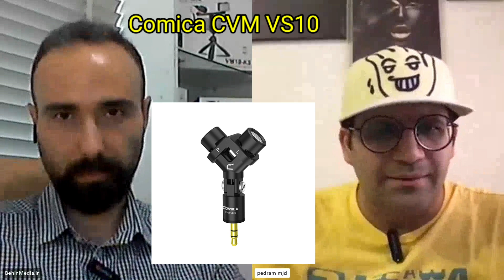کامیکا میکروفون مناسب برای شروع تولید محتوا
شرکت بهین مدیا نماینده رسمی شرکت کامیکا چین در ایران
گفتگو با مدیر فروش و بازاریابی شرکت بهین مدیا تنها نماینده رسمی شرکت کامیکا چین در ایران